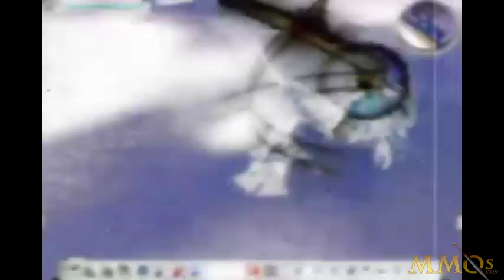Cabal Online - Classes Intro Gameplay Trailer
for Cabal Online reviews, videos, and screenshots!